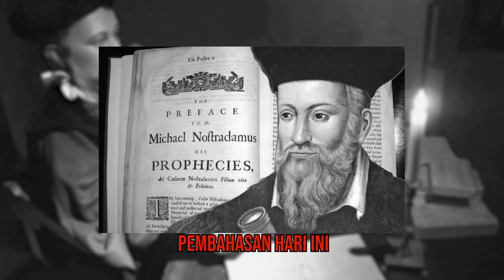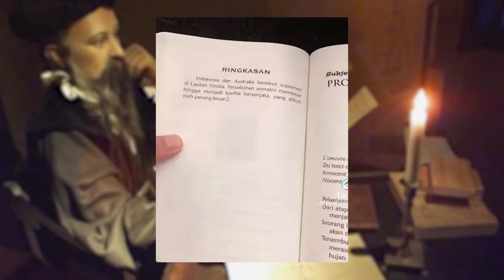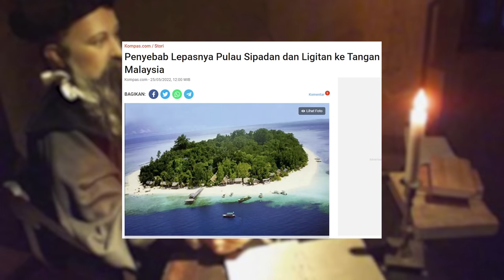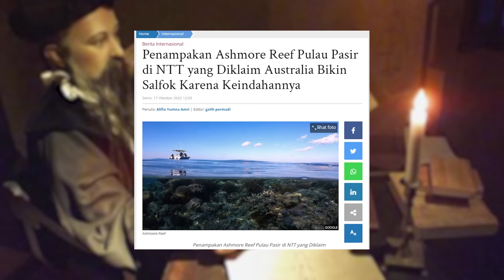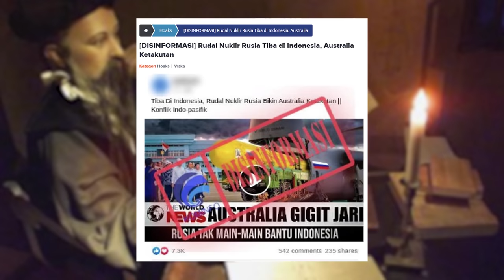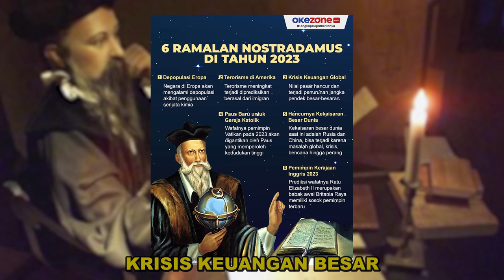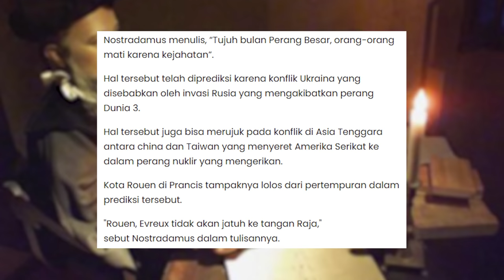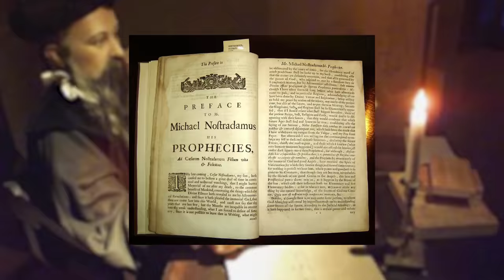AUSTRALIA AKAN P3R4NGI INDONESIA BUKAN HANYA KARENA PULAU PASIR, TAPI...